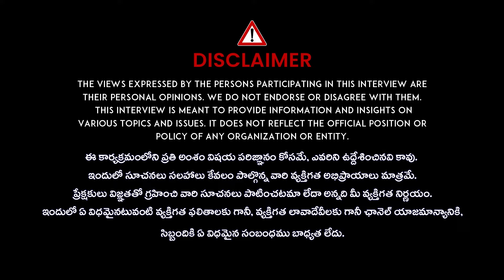Actor Noel Sean Shocking Comments On Religion | Actor Noel Sean Interview | Anchor Shiva